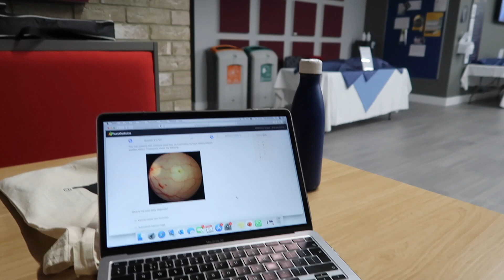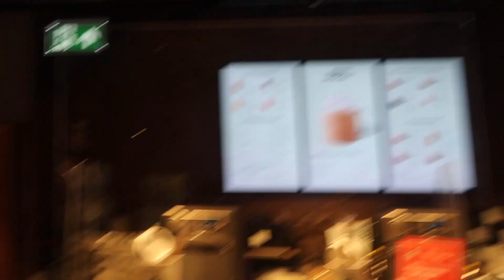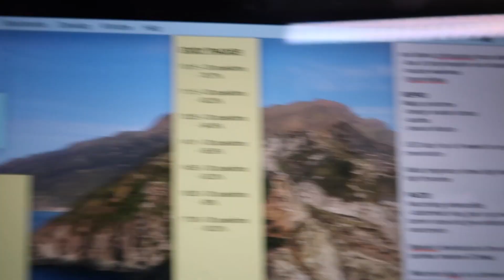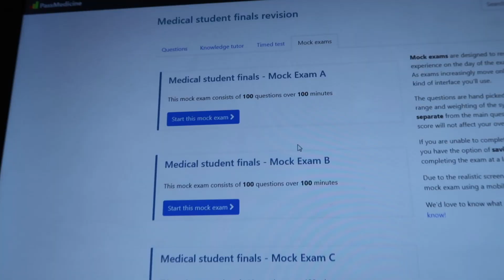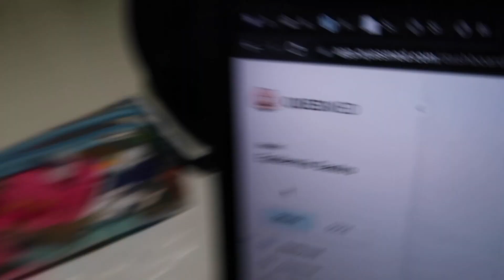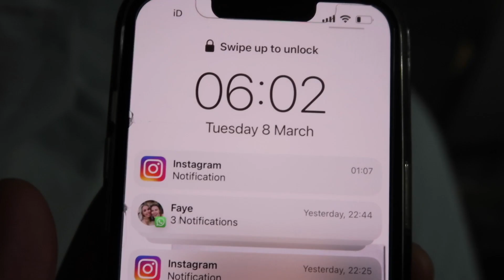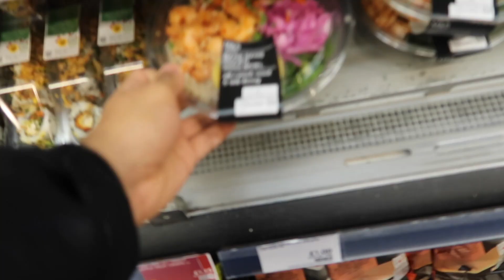i vlogged everyday a month before my exams | my medical school finals vlog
join me for the 30 day run up to the biggest exams ive ever taken in medical school. car rides and sing alongs to hours and vibes in the library as I sit the toughest exams in medical school.

filmed on canon g7x mark ii and edited on final cut pro